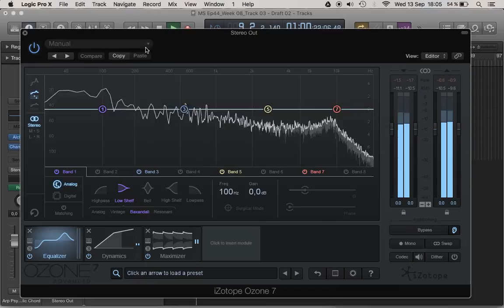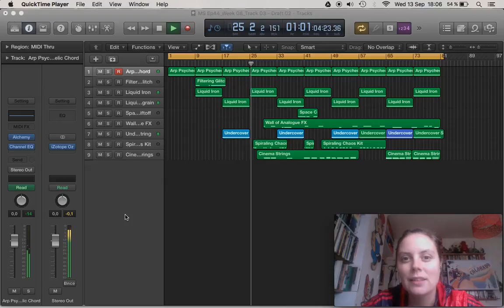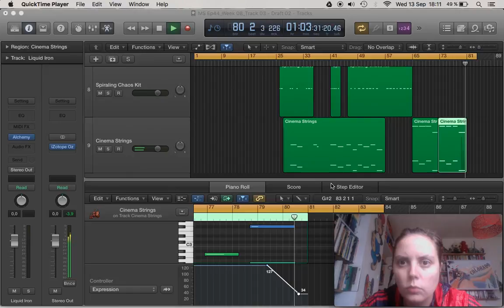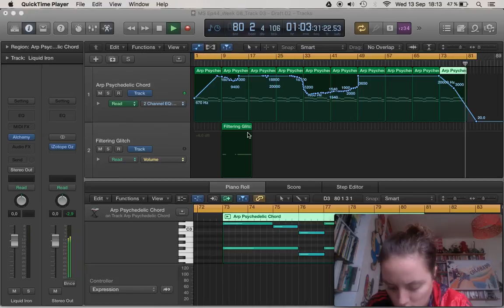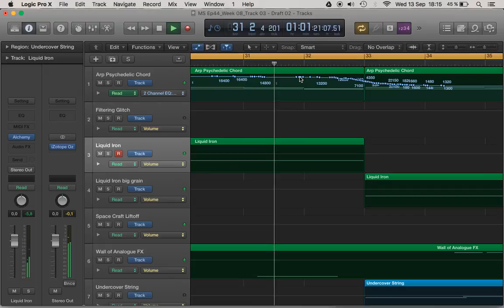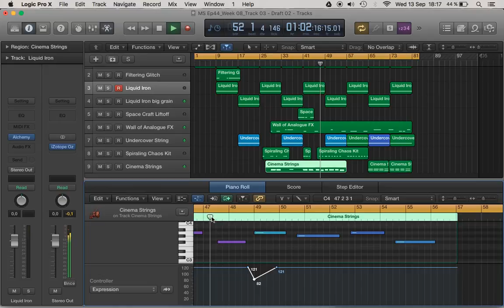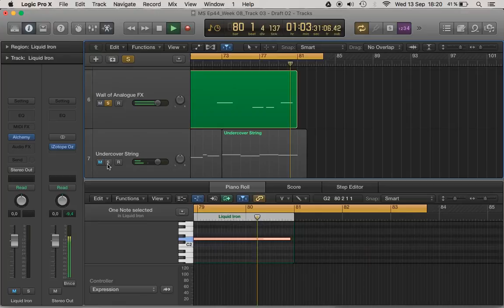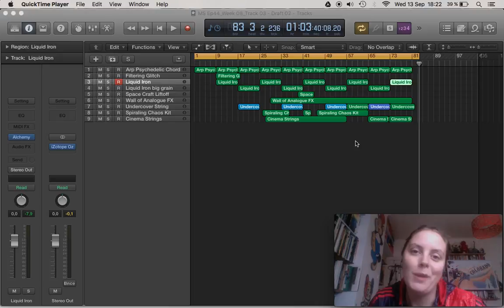MLM Morning Session #137 | Kavinsky in Paris| Draft 2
Draft 1 = Episode 44

Days 1 to 100: I improvise 1 new tune every day in 30 minutes or less.

Days 101 to 200: I develop and re-arrange 25-40 of these tunes into a "real" quality piece of music.